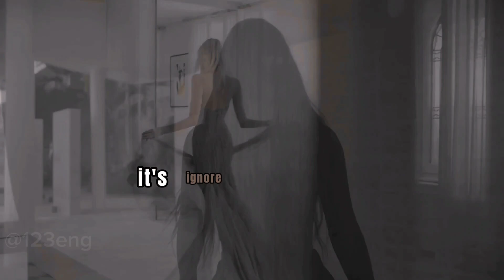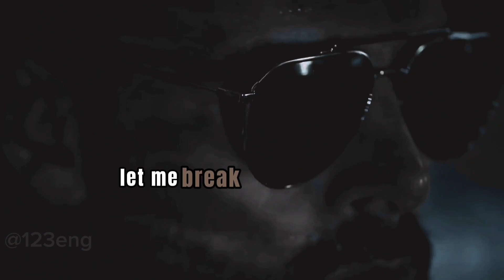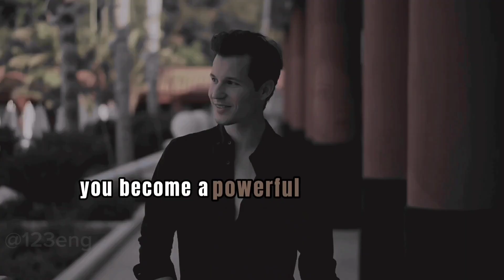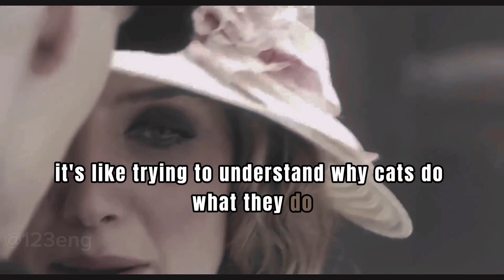Why Ignoring Women DRIVES Them Crazy | DRIVE HER CRAZY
Hey, guys! Welcome back to another mind-blowing video. Today, we're unraveling the mystery of why ignoring women can drive them absolutely crazy. Stick around to find out!